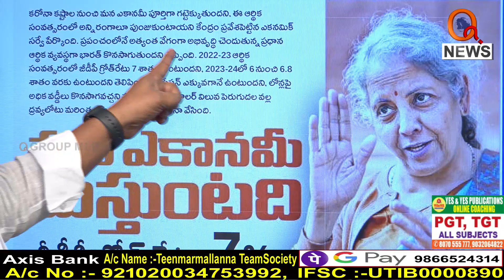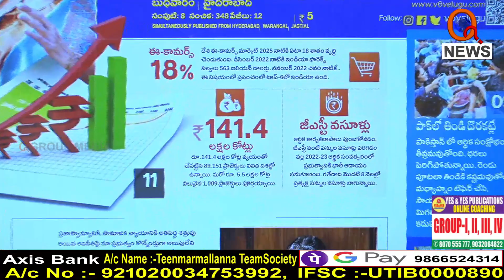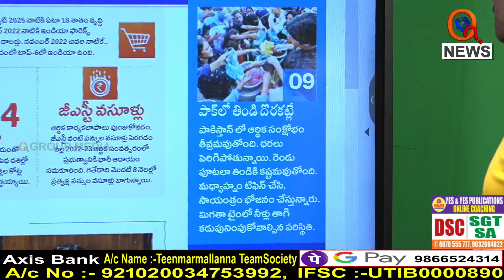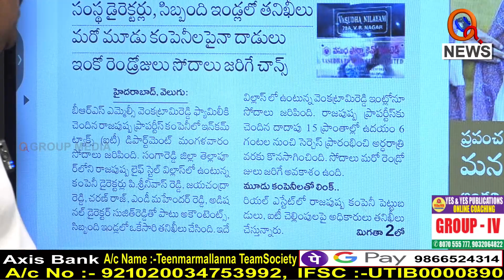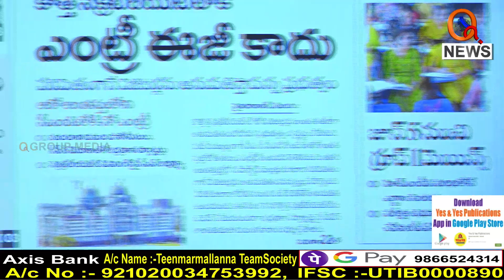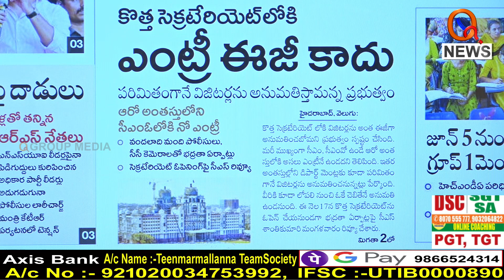Morning News Updates :Velugu Highlights 01-02-2023 | TeenmarMallanna | News Headlines – QNEWS